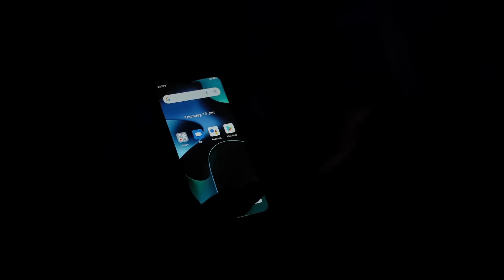Rugged Lifestyle Everywhere - Blackview BV8800 - Be Safe, Be Rugged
The Blackview BV8800 is the newest device in the giant-battery rugged phone portfolio from Blackview, which offers ideal devices for serious outdoorsmen who count on extended battery life for reliable connection, navigation, or camera function for capturing adventurous moments and breathtaking natural scenery. But outshining any predecessors from this line, the BV8800 is equipped with high-end specs and features, to name a few, a 90Hz fluid display, 50MP AI quad camera with night vision, to excel in every aspect for an overall flagship experience and to be expected to be the top rugged phones rank in 2021.